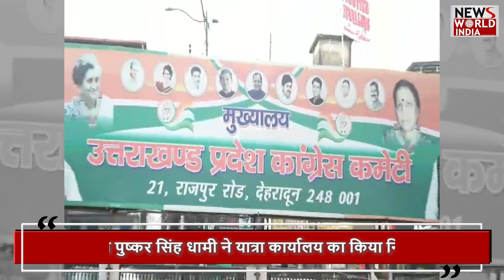चारधाम पर सीएम का फैसला ! CM DHAMI | CHAR DHAM | UTTRAKHAND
Chief Minister Pushkar Singh Dhami visited Rishikesh and took stock of the arrangements by conducting a surprise inspection of the office. A meeting of senior government officials has also been held. In the meeting, the Chief Minister reviewed the Chardham Yatra arrangements as well as the drinking water crisis. The Chief Minister has instructed the officials to tighten the arrangements.